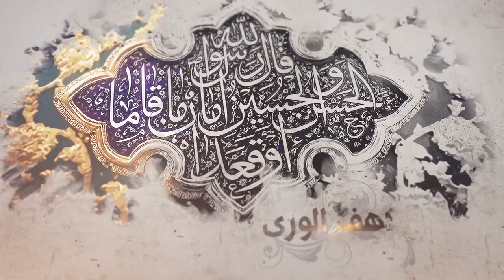106- شرح أصول الكافي - باب أن الراسخين في العلم هم الأئمة - الحديث الثاني - السيد جعفر الشيرازي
«باب أن الراسخين في العلم هم الأئمة عليهم السلام – الحديث الثاني - باب أن الأئمة عليهم السلام قد اوتوا العلم واثبت في صدورهم»